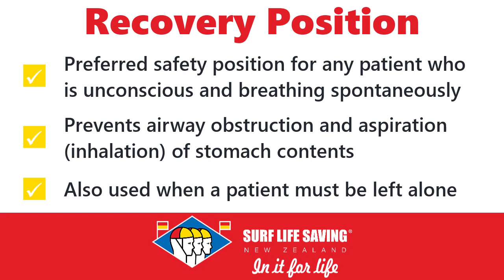First Aid - Recovery Position